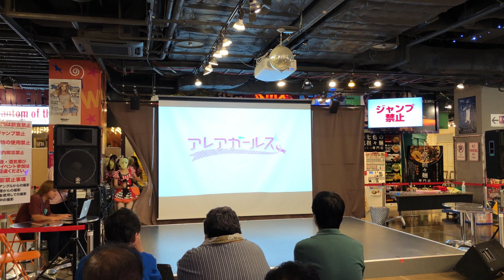アレアガールズ3周年記念【1部】アレアガールズ衣装 2018/09/17（仮面女子候補生）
イベント名：アレアガールズ 3周年記念スペシャルライブ
会場：立川アレアレア2　ラーメンスクエア
出演：大鈴はるみ、鳥越ゆいな、吉野まり、山宮れな、桑名利瑠、宮瀬みあ、水野ふえ、星流さりあ
欠席：橋本友梨英